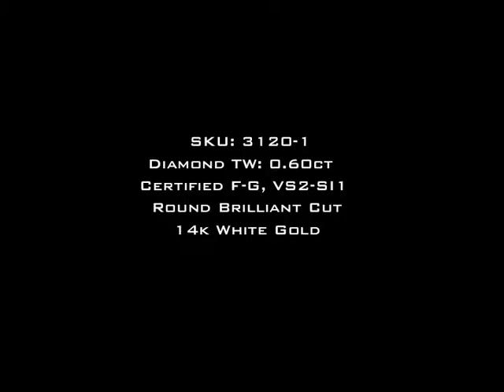0.60ct Round Brilliant Cut Diamond Stud Earrings-Mark Broumand